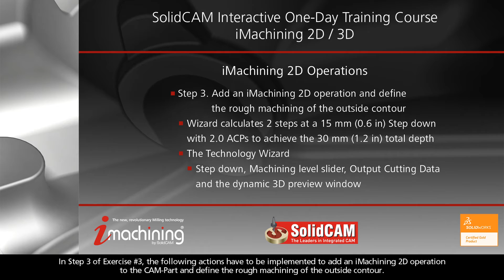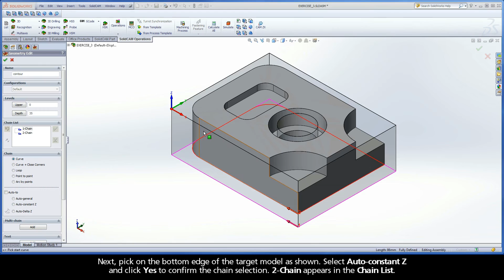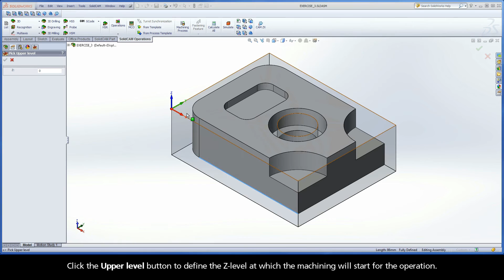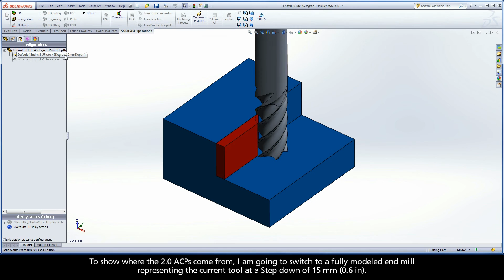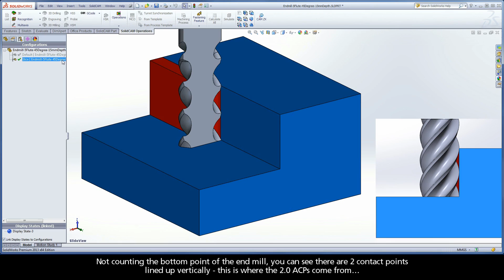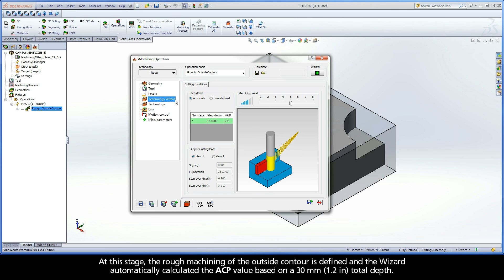SolidCAM iMachining Training Course - Exer #3: Define the rough machining of the outside shape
This video is Step 3 in Exercise #3 of the Interactive Training Course for iMachining. The following actions are implemented to add an iMachining 2D operation to the CAM-Part and define the rough machining of the outside shape. In this example, the Wizard is shown calculating 2 steps at a 15 mm (0.6 in) Step down to achieve the 30 mm (1.2 in) total depth. With each Step down, there are 2.0 Axial Contact Points (ACPs) that the tool has with the vertical wall it is producing. The calculated ACP value is displayed by the Wizard and color coded to indicate whether or not the current situation for stability is good.